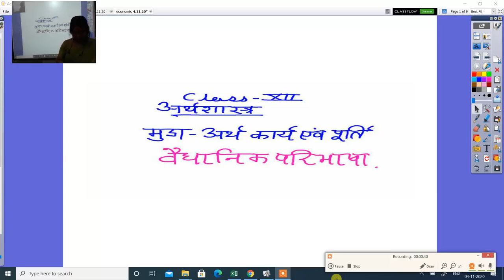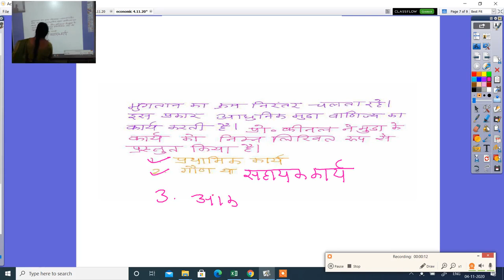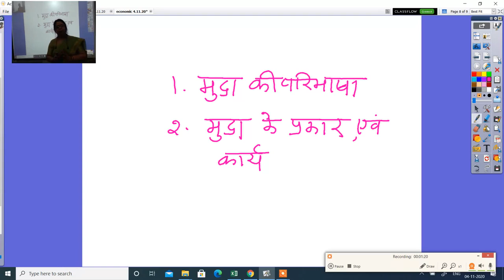अर्थशास्त्र कक्षा12वीं मुद्दा अर्थ कार्य एवं पूर्ति वैधानिक परिभाषा